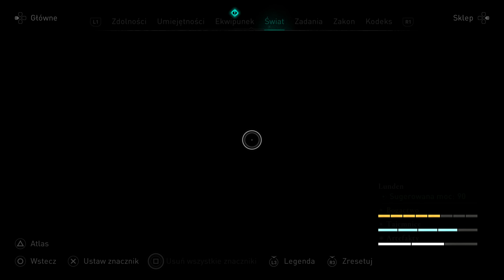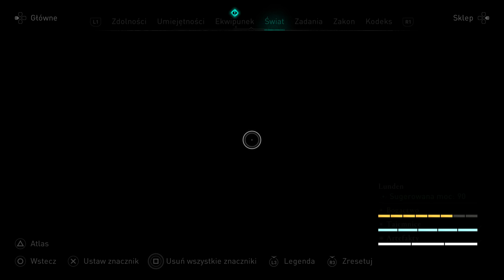Zagrajmy w Assassin's Creed Valhalla PL (100%) odc. 90 - Ostatni lot Wróbla Gyldana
Oto dziewięćdziesiąty odcinek mojej serii Zagrajmy w Assassin's Creed Valhalla PL na 100% (lub jak kto woli: Let's Play Assassin's Creed Valhalla PL). Tym razem między innymi wykonujemy zadanie "Ostatni lot Wróbla Gyldana". Produkcja została stworzona przez studio Ubisoft Montreal (przy wsparciu innych zespołów Ubisoftu), a ja gram na PlayStation 5. Kolejne odcinki będę starał się wypuszczać codziennie.

Assassin's Creed Valhalla to kolejna odsłona bardzo popularnej serii gier akcji od Ubisoftu, opowiadającej o odwiecznej wojnie pomiędzy asasynami a templariuszami. Tym razem przenosimy się między innymi do Norwegii i Anglii, a akcja dzieje się w IX wieku. W roli głównej występuje przywódca klanu wikingów o imieniu Eivor, a gracz sam wybiera płeć protagonisty/protagonistki. W serii "Zagrajmy w Assassin's Creed Valhalla" pokażę Wam przejście gry na 100%, a więc wraz z zaliczaniem wszystkich zadań i aktywności pobocznych (tajemnice, bogactwa, artefakty). Nie chcę ograniczać się wyłącznie do fabularnych misji, bo w serii Assassin's Creed bardzo ciekawe są także dodatkowe questy. Premiera gry Assassin's Creed Valhalla na świecie miała miejsce 10 listopada 2020 roku na PC oraz konsolach PlayStation 4, Xbox One oraz Xbox Series X. Jest to też jeden z tytułów startowych dla PlayStation 5 (debiut 12 listopada na świecie i 19 listopada w Polsce). W naszym kraju tytuł został wydany w polskiej kinowej wersji językowej (napisy).